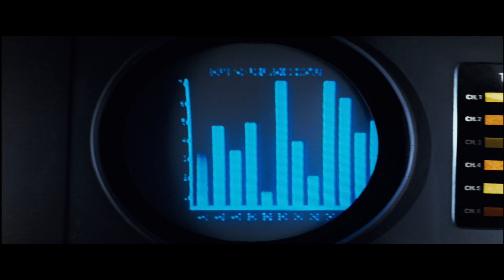Kirk and Spock -- Going Out as Heroes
Clips from:
Star Trek II: The Wrath of Khan
Star Trek VII: Generations